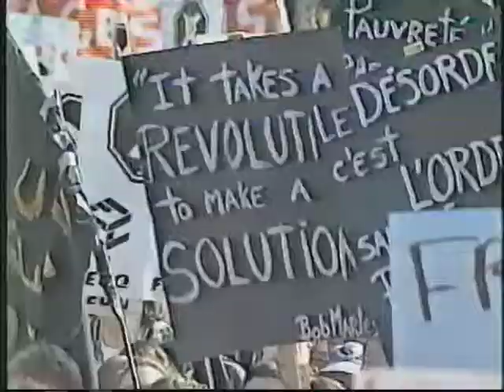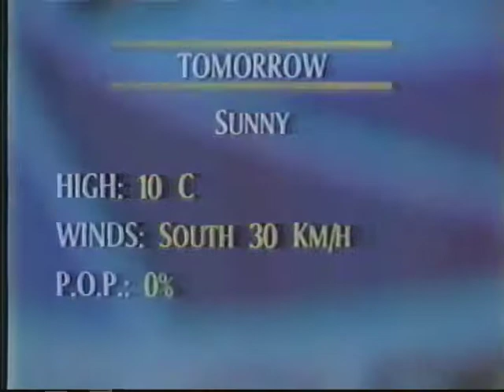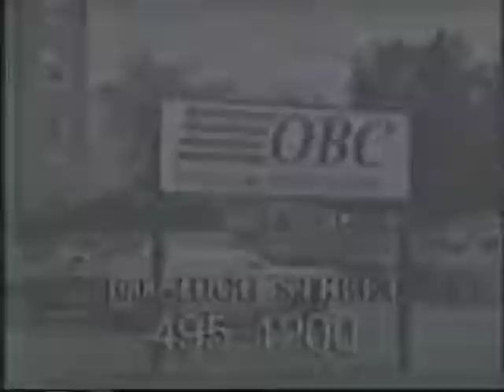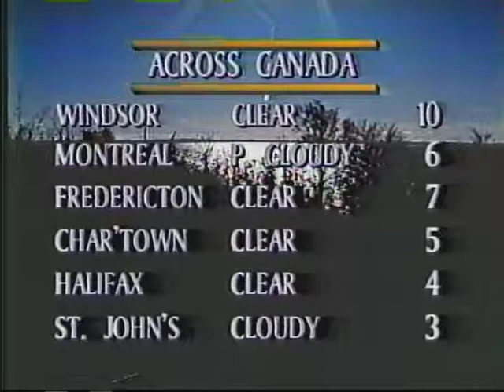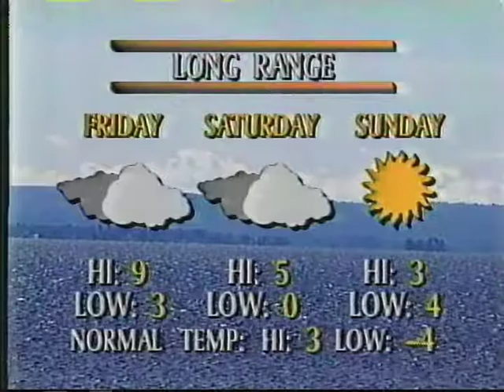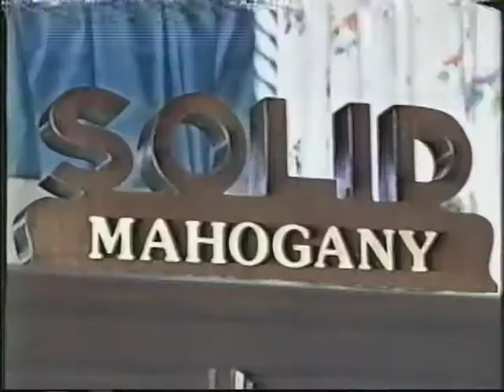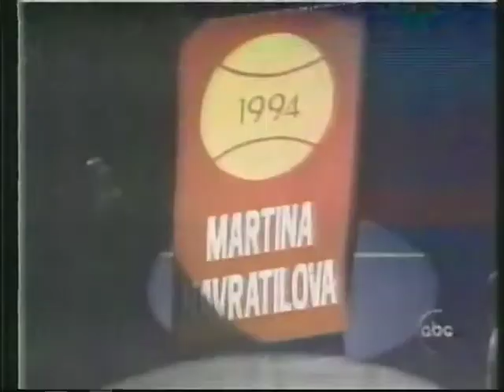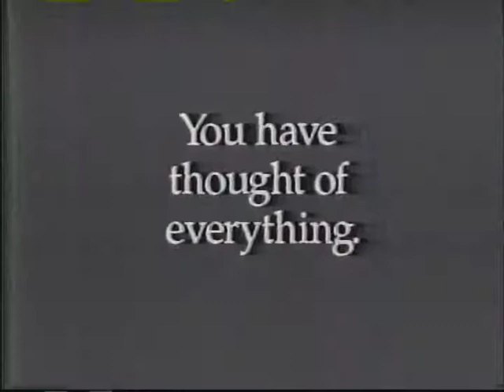1994 - MCTV News North Bay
Flash back to 1994 MCTV North Bay News.

New Canadian Tire Store Opening: 11:08